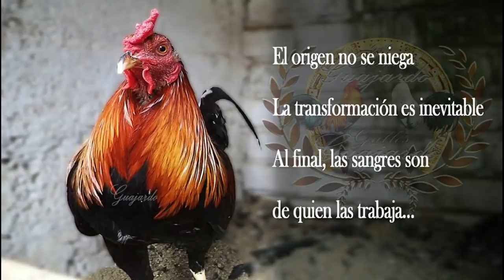Criador o saca pollos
diferencias en algunos tipos de criadores